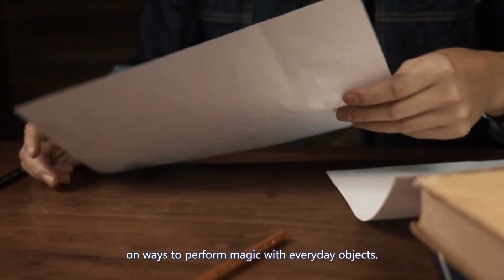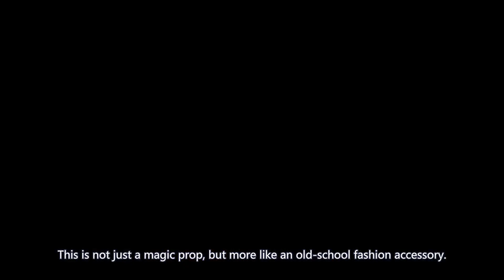The Frame - TCC